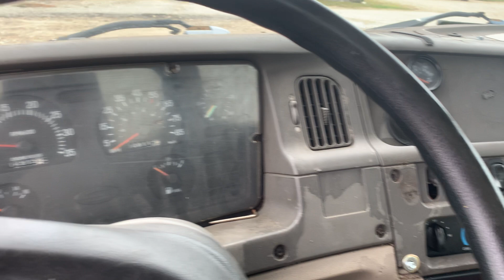Trenchless Sewer Repair Company Auction 12/15 - Lot 17 1 of 3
2017 PETERBILT 337 Cab and Chassis--Only 122k Miles, (5) Vac Trucks as new as 2009, KOMATSU PC-400 Excavator, CATERPILLAR 416C Backhoe, DYNAPAC CA152PDB Roller, 2014 DODGE 5500 Service Truck, (3) FORD Trucks--F550, F-350, F250, (4) GODWIN / ACME DYNAMICS Pumps, (2) Forklifts, INTERNATIONAL Reefer Straight Truck, Box Trucks, Trailers